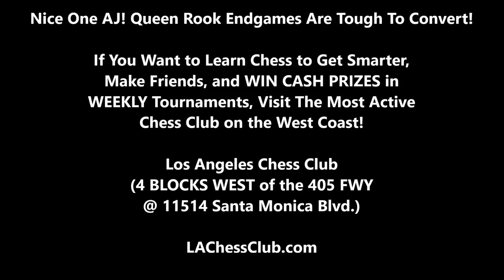Even GMs Have Trouble Converting This Type Of Endgame! AJ vs. Brendyn